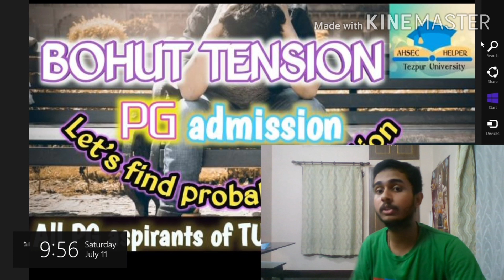TU PG ASPIRANTS || 3 Probable Solutions Discussed || Helpline in comments and description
4th Jugaru Video || Dibrugarh University

FEES REFUND for TUEE Students

3rd Jugaru Video || B.Sc Biotechnology ||

2ND Jugaru Video || FERGUSSON COLLEGE

(question papers included)

Also like our FACEBOOK PAGE 👇(Ahsec Helper TEZU)